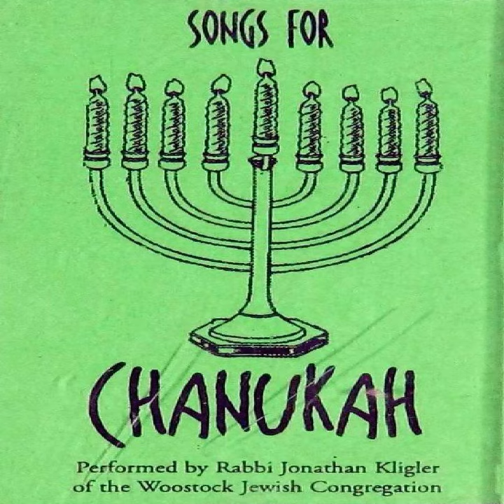סביבון סוב סוב סוב - לחן: עממי / ביצוע: ג'ונתן קליגלר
לחן: עממי

סְבִיבוֹן - סֹב סֹב סֹב,
חֲנֻכָּה הוּא חַג טוֹב.

חַג שִׂמְחָה הוּא לָעָם
נֵס גָּדוֹל הָיָה שָׁם